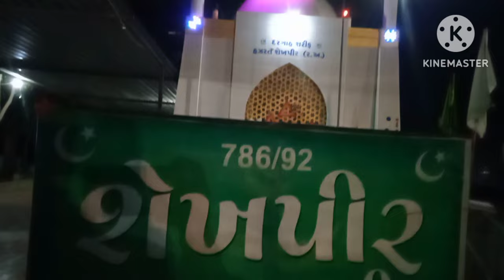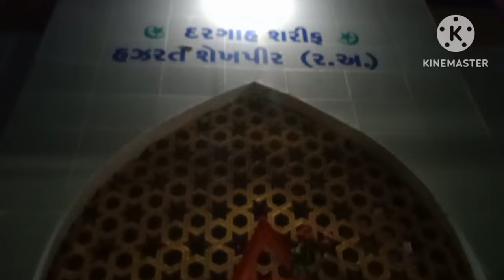2024 song Haji Peer Wali